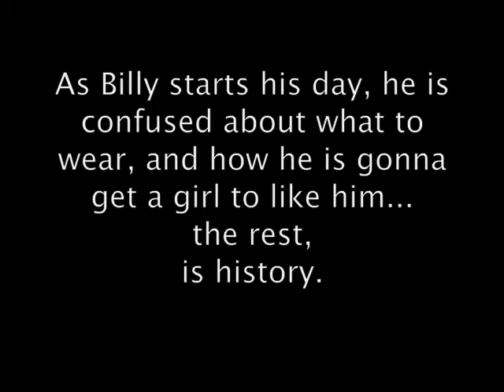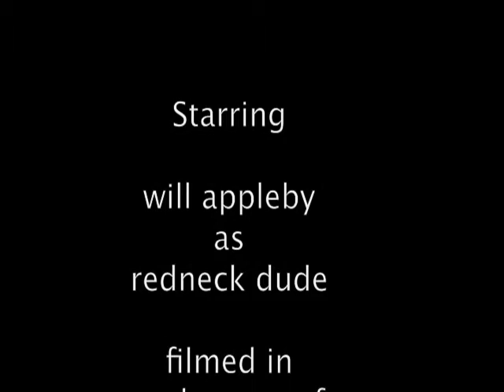trials of a redneck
one man on a mission to get gas for his car.